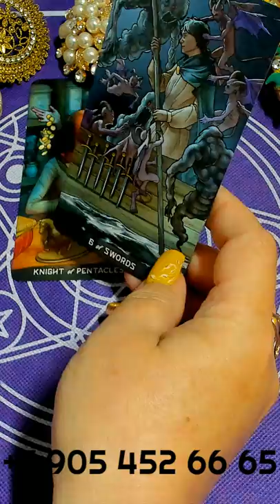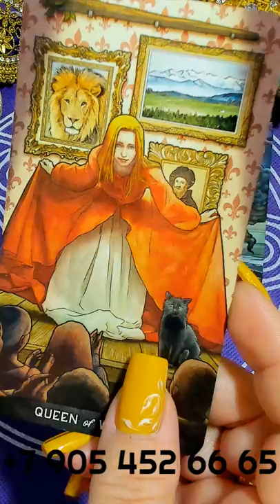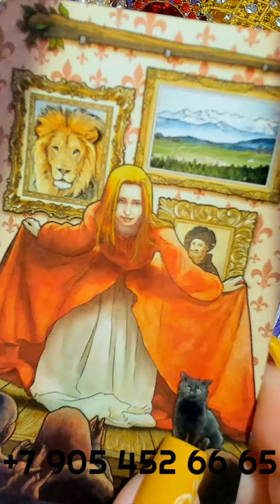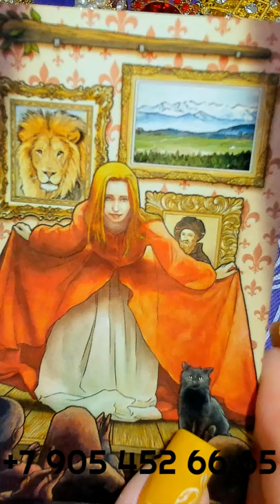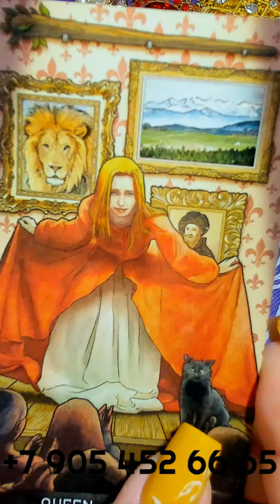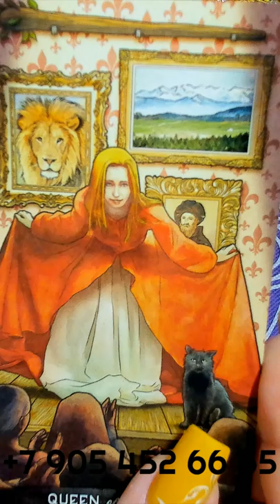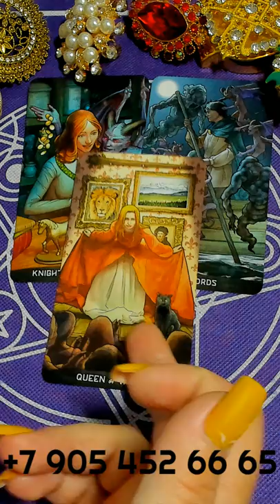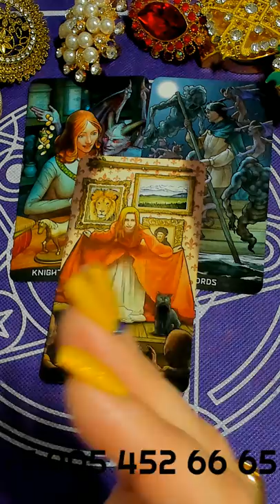ЕГО ИСТИННЫЕ ЖЕЛАНИЯ В ОТНОШЕНИИ ВАС?/HIS TRUE DESIRES FOR YOU?